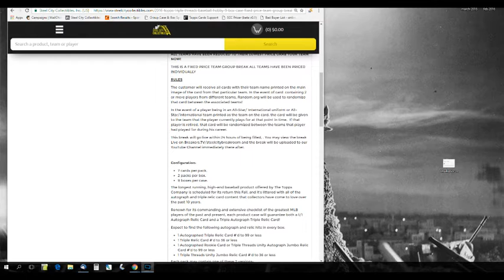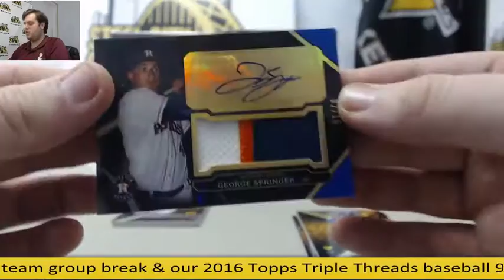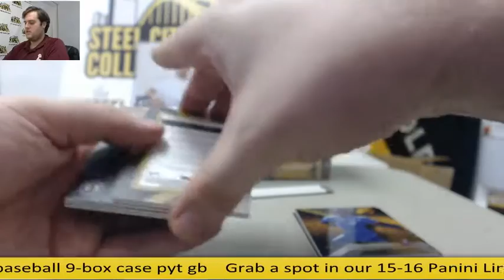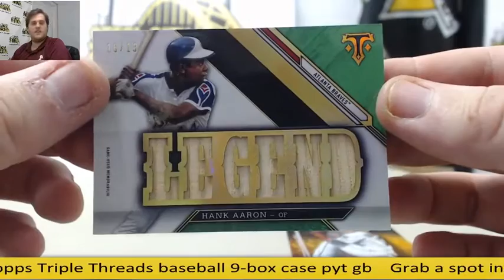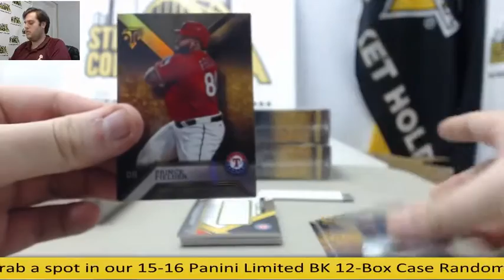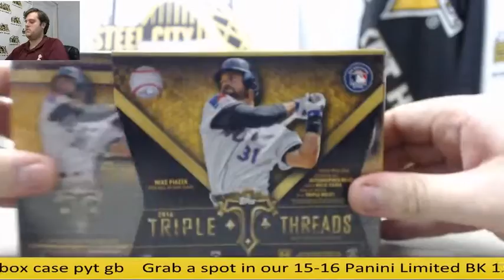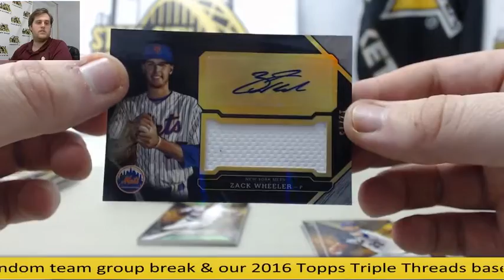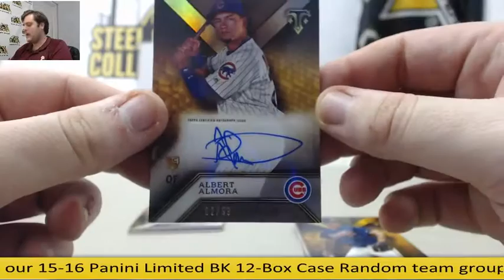2016 Topps Triple Threads Baseball 9-Box Case PYT GB #2